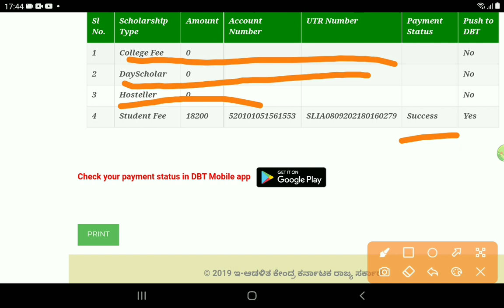SSP LAST UPDATE|GOOD NEWS AMOUNT CREDITED|TRANSLATION DETAILS UPDATED|students solution